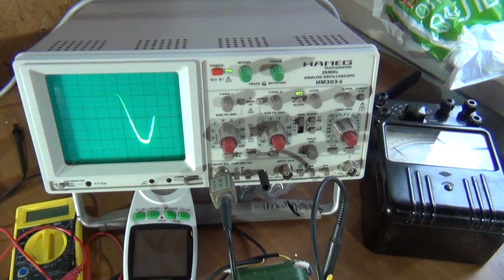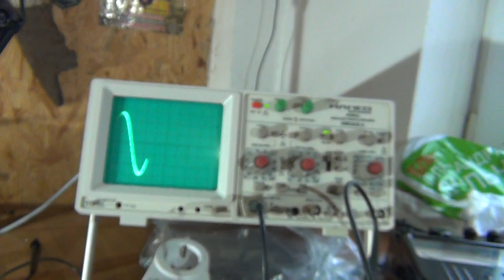Сама дешева і працююча система по енергопостачанню: інвертор + зарядний пристрій + реле + акумулятор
Russia started an armed invasion of my country, Ukraine. Russia started the war. Russian troops kill civilians, destroy cities, villages and industry, seize Ukrainian territory. Overwhelming majority of Russians support the war in Ukraine. Therefore, all Russians are responsible for this bloodshed. Every country now has a clear answer to the question if Russians want the war – THEY DO.

Briefly review of Russian justifications for the war:

1) Russia claims that the Nazis seized power in Ukraine.

Rebuttal: the president of Ukraine has Jewish ancestry. Ukraine is a multinational country, where all people live in peace and good neighborliness. There are radical nationalists, but extremely few, and they are not represented in parliament. We have no more radical nationalists than in Russia, and no more than in civilized countries.

2) Russia says it opposes the NATO and the United States.

Rebuttal: Ukraine is not part of NATO, and we are not even going to be invited in the near future. Throughout their existence, NATO and the USA never seized or captured other people's lands.

3) Russia believes that Ukraine has a lot of weapons and need to be “demilitarized”.

Rebuttal: we gave up nuclear weapons, we have no cruise missiles, no advanced air defense systems, no large destroyer ships or submarines. We desperately need weapons in order to protect our country from Russia, which already annexed Crimea and the part of Donbass. By signing Budapest Memorandum on Security Assurances, Russia guaranteed peace to Ukraine, but later Russia was the first to break it. Therefore, the only defense of Ukraine is our armed forces.

I appeal to the leadership of Raimondi, to Battipav, to Sigma, to Rubi, to all tilers and to all citizens of the world. One can not have any business with Russia, neither sell, nor buy, nor invite guests. For Ukrainians from now on and forever, Russians are enemies and murderers. For the whole world, Russia is the aggressor, outcast country that has only North Korea as its ally.